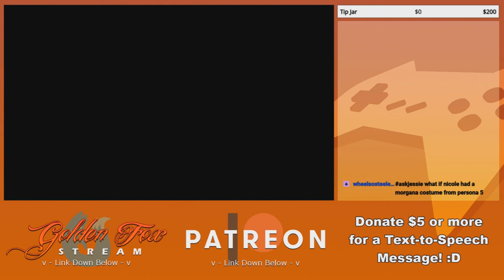Bad father venting! - GoldenFox Plays Timespinner Pt. 23